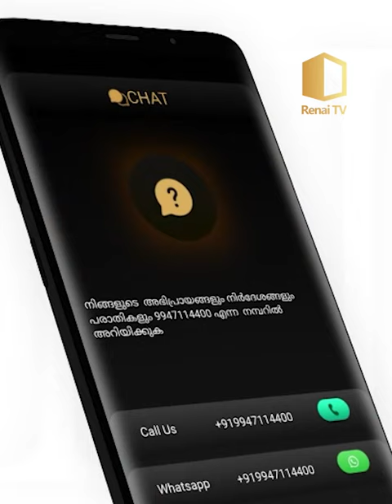മക്കളെ സ്നേഹിച്ച ഒരു ഉമ്മയുടെ കഥ | അഡ്വ: മായിൻകുട്ടി മേത്തർ | Renai TV